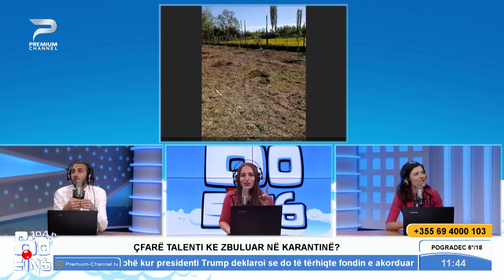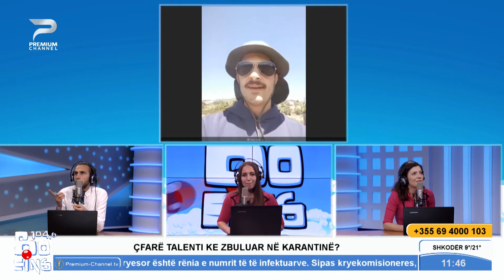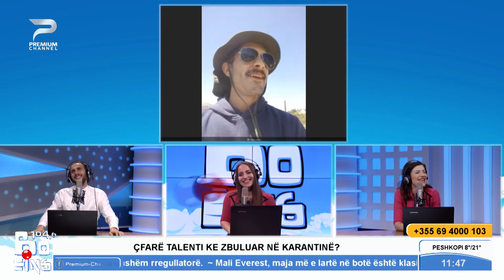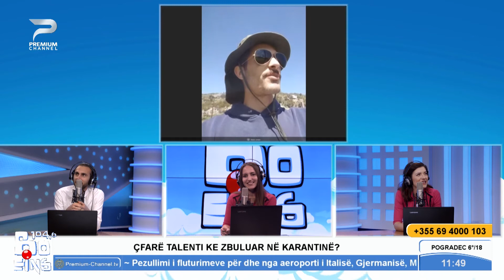Niko Gjeta tourmenaxher sugjeron Lumin e Shales si destinacion